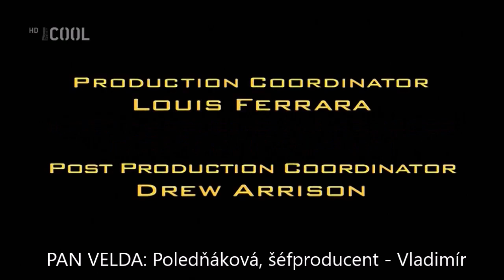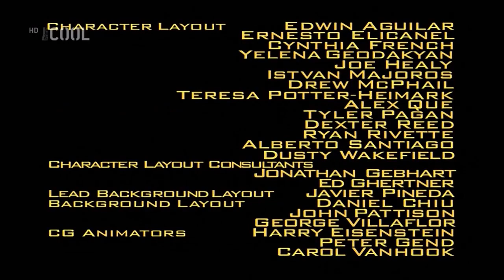Hudba z 24ti minut (VII z VII)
"24 minut - 24 Minutes"
0:00 - 0:09 hudba hraná ve scéně, kde Líza zneškodní zápachovou bombu
0:10 - 0:16 hudební doprovod během vysvobozování Barta)
0:17 - 0:23 hudba hraná během příchodu Jacka Bauera
0:24 - 0:32 hudba hraná po té, co JB přivolal posily
0:32 - 0:37 znělka 24ti hodin IV. (III., viz zde
0:38 - 1:15 hudba hraná během závěrečných titulků